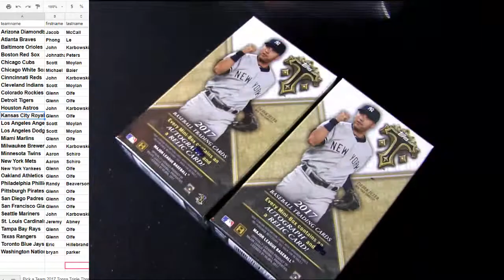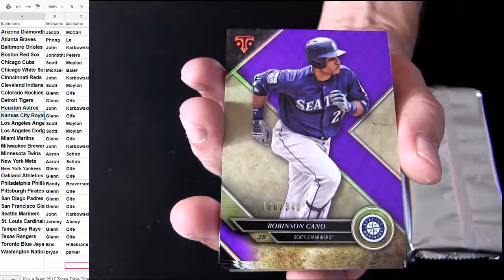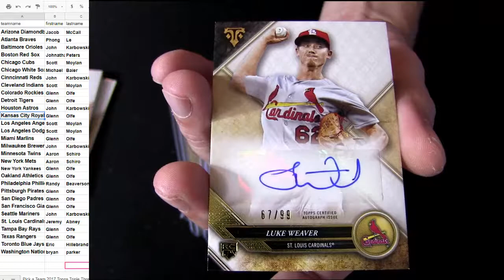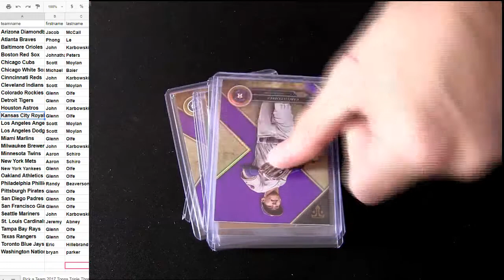17 Triple Threads MLB #16